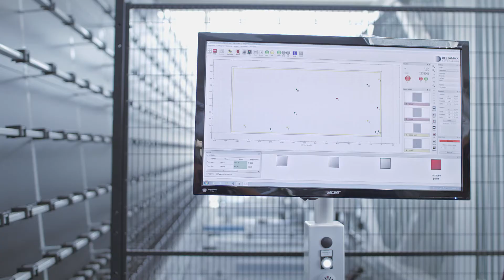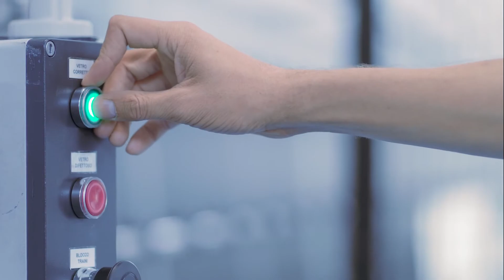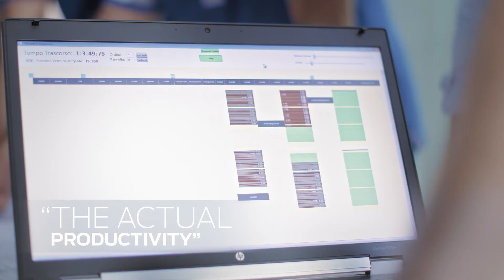Finglas: Forel sorting project case history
The Art. SS sorting system by Forel is a complete solution for automating the handling, storage, and reordering of glass sheets in the factory.
Thanks to modular handling modules and buffers, it adapts to specific production needs.
It doesn’t just “move” the panes — it manages the workflow intelligently based on upstream and downstream programs, boosting speed, flexibility, and productivity.
In this video, Fortunato and Riccardo Vianello share insights into the development of this advanced project.